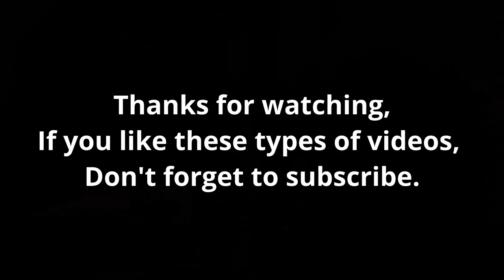Sculpting BENDER Clay | Futurama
🔻Taking advantage of the new seasons of the incredible Futurama series, I thought it would be a great idea to bring what is the best character for me.

Tool Kit #1
Tool Kit #2
Tool Kit #3
Terracotta clay
Colored clay

Computer I edit with

Graphics card
NMVE SSD
Power supply

This channel is part of the Amazon affiliate program, which means that if you buy through these links, we will receive a small percentage of money, which would help us continue growing and uploading videos.